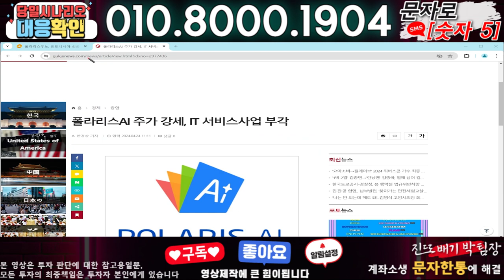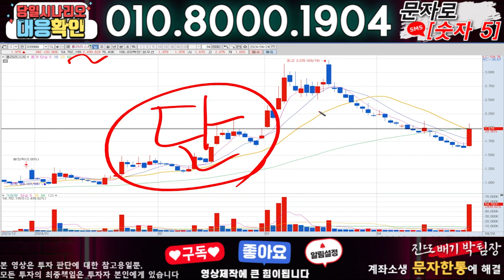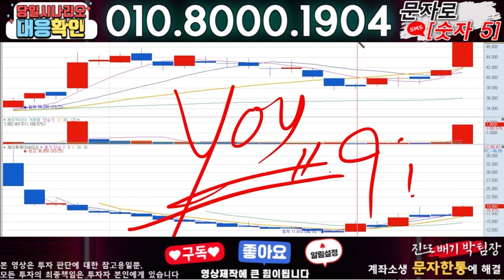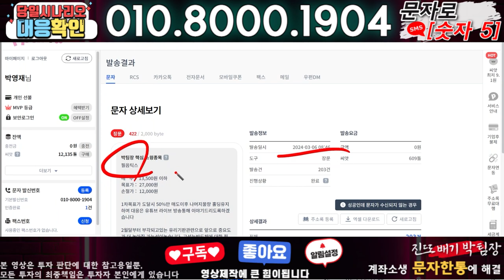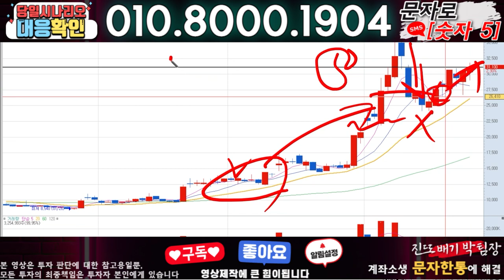폴라리스AI ) 3분전 기습속보-공식입장발표!! 무슨일인가?